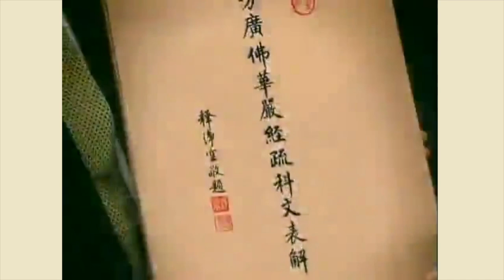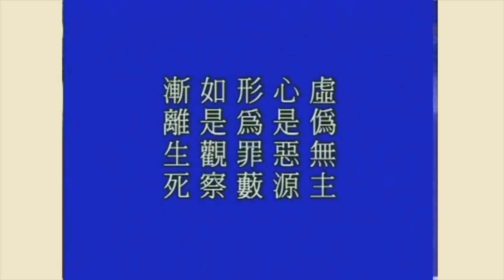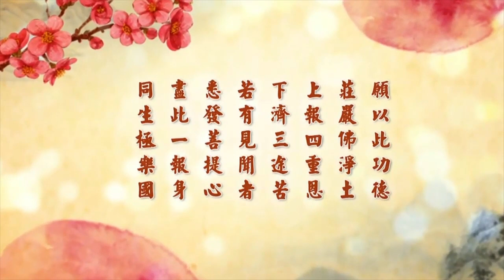淨空老法師 - 佛說八大人覺經 第1集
諸位法師、諸位同學：

　　這一次是我們第一次在日本知恩院做講經弘法的大會。我們今天看到這個本子，這是我這兩天才看到的，《八大人覺經講記》是過去在台灣講的，是韓鍈居士筆記的，我們這一次就用這個本子，也紀念韓鍈老居士。佛法無論是大小乘經典，可以說字字句句都是含無量義，這一次我們因為時間的限制，所以跟諸位簡略的介紹這部經。時間雖然短，也要把這部經講圓滿，這是一定的規矩。

　　這一次在此地舉辦這個法會，得到水谷先生跟中村老法師他們兩位的大力支持，能夠在寺院裡面講解佛法的經典，因緣是非常的殊勝，我們總希望把佛法教學能夠從寺院再興旺起來。剛才我們聽到水谷先生的致詞，跟老和尚的代表鹽法師的講話，我們能夠肯定日本佛教界知名的人士，對於弘揚經教、利益眾生都非常的肯定，我們聽了也非常的歡喜，也非常之尊重。盡我們一點綿薄之力，集合這個力量，希望把佛法能夠推展到全世界。我們想像到世尊當年在世，從示現成道之後，就開始做教學的工作，大家都知道，所謂是「講經三百餘會，說法四十九年」。從這兩句話，我們就深深能夠體會得到，世尊當年在世可以說一生從事於教學的工作，四十九年沒有中斷過、沒有休息過，這是我們應當要記住的、應當要效法的。

　　這一次我們有殊勝的因緣在高野山本覺院住了五天，在那邊跟大家講解《觀經》三福，介紹印光大師傳法的心要。跟諸位說明，諸佛菩薩們，他們起心動念、言語造作，都是自性性德的自然流露。換句話說，能隨順性德，就叫做佛菩薩；違背性德，這是凡夫。所以學佛就是要效法世尊、效法祖師大德，我們要學得跟他一模一樣，這叫真正學佛。做到之後能夠說，做到以後再說，這就是聖人；說到之後能夠做到，那叫賢人；說到做不到，我說的是不太好聽，那叫騙人，那叫自欺欺人。所以佛法的教學，德行是列在第一重要。不但是佛法，儒家教學也是把德行列在第一條，孔子的四科第一個是德行，第二個是言語，第三個是政事，第四個才是文學。所以世出世間聖人教化，那個用心立意我們不能不明瞭；不明瞭，你學習就無從下手，所以我們要非常重視道德的修養。

　　佛教是佛陀的教育，是佛陀對於九法界眾生至善圓滿的教育，這是我們首先要肯定、要認識清楚的，然後才不至於誤入歧途。經典就是佛的教學，用現在的話來說，就是佛陀教育裡面的教科書。這部經是早期翻譯的。我們看到翻經的體例，每部經一展開一定有「如是我聞」、一時佛在什麼地方，與哪些聽眾，這些記載；這個經前面都沒有，這是早期佛教剛剛到中國來，翻經的體例還沒有建立。這部經我們從內容裡面去看，大概是翻譯的安世高大師從佛四十九年所說的這些法，節錄最重要的八條，節錄了八條，為我們做最簡單的介紹，是這樣的性質，跟《四十二章經》性質非常相同。《四十二章經》，並不是佛說了這部經，都是在一切經典裡頭節錄的，節錄了四十二條，那是竺法蘭跟摩騰翻譯的。佛經翻譯，第一部是《四十二章經》。這都是時間很接近，這比《四十二章經》更簡單，可以說是佛學的概要，是從經典裡面節錄下來的概要。前面兩條是小乘法，後面六條是大乘法，可以說是介紹得相當的圓滿，非常的精要，很值得我們學習。特別是初學佛法的人，我們跟他講些什麼？這幾條是最恰當的。

　　佛的經典很多，我們看到經題，這個經題是「佛說八大人覺經」。有很多經典經題並沒有「佛說」這兩個字，為什麼有的佛經要加上「佛說」，有的佛經就不用「佛說」？這是什麼意思？我們必須要懂得。一般經典，正宗分第一句話是佛說的，這部經經題就加上「佛說」。如果第一句話不是佛說的，是佛的弟子提出來發問的，像這樣的經典習慣上就不加「佛說」。這部經是結集的，字字句句都是佛親口宣講的，所以在經題上也加上「佛說」這個字樣。

　　立題，就是題目它都有規矩，古人給我們講的，有七種立題，這個在此地我們也把它省略掉。這部經在七種立題裡頭屬於「人法」立題，「佛」是人，「八大人覺」是法，經題裡頭有人、有法，沒有比喻，是人法立題。

　　「佛」，這個字是覺悟的意思、是智慧的意思，具足圓滿的覺悟、圓滿的智慧，換句話說，徹底覺悟宇宙人生的真理，這個人我們就稱他為佛陀。在此地是專指本師釋迦牟尼佛，因為這部經是他老人家所講的。覺有三個意思：自覺、覺他、覺行圓滿。自覺是對不覺來說的，六道凡夫不覺，所以不覺就是迷。真正覺悟，他就超越六道了。超越六道，我們通常講，六道之外是四聖法界，有聲聞（阿羅漢）、辟支佛、權教菩薩，有藏教的佛、通教的佛，這些都是屬於自覺。如果自覺又能夠覺他，那就是菩薩，菩薩我們稱為正等正覺；在佛法裡面講，「破一品無明，證一分法身」，在華嚴會上稱為法身大士，這是真正的菩薩，正等正覺。覺行圓滿，就是無上正等正覺，在四十一位法身大士之上，是究竟圓滿的佛果。本師釋迦牟尼佛，他所證得的是究竟圓滿的佛果，我們稱他為佛陀。這部經是佛說的，所以前面冠「佛說」。

　　「八」是講八種覺悟的方法，所以它底下有覺悟、有覺知，我們用一個名詞做代表就行了，八種覺悟的方法。由此可知，它非常重要，完全都是從綱領上講的、從原則上講的，我們一定要把它掌握住，自己走覺悟的道路。「大人」，是對佛、對法身菩薩的尊稱，這八種方法都是諸佛如來、法身菩薩覺悟的原理原則，我們應當要學習，所以稱為「八大人覺」。「經」是通稱，在佛法稱為契經。上契諸佛所證之理，下契眾生可度之機，稱之為契經。經意思很多，在《華嚴經》裡面說了十種，現在經典流通都很廣，在此地我們也把它省略掉。

　　再看人題。經典都是從印度傳到中國來的，原文是梵文所寫的，到中國來之後，一定要通過翻譯，把梵文翻成中國文字，在中國才能夠普遍的流通。這部經是什麼人翻譯的？一定有一個負責的人。古時候翻經非常慎重，譯場規模都很大，等於像我們現在講的譯經院院長，是用他的名義，他負完全責任，給我們產生信心。翻譯的人是：「後漢沙門安世高譯」。後漢是表年代，這在什麼時代翻譯的。沙門是學歷，這是法師非常謙虛。往後譯經的人都稱為三藏法師，安世高大師確確實實他是三藏法師，但是他沒有用這個稱呼，他用沙門，沙門是非常謙虛、非常客氣。沙門的意思翻作「勤息」，勤修戒定慧，息滅貪瞋痴，這是沙門的意思。換句話說，學佛從一入門，在家居士能夠修五戒十善，也能稱沙門，沙門不分在家出家。出家沙彌能夠勤修十戒二十四門威儀，也就是有沙門的條件。所以沙門是非常謙虛客氣的稱呼，這是大師給我們做了一個好榜樣，特別是給末法眾生，末法眾生實在講，他不覺，他迷惑、狂妄自大。我們今天看到這個稱呼，我們的感觸非常之深，我們應當學這些大德們的謙虛恭敬，自卑而敬人。

　　安世高，是大師的德號，他的德號實在是「世高」，「安」是他國家的名稱。就像我們中國玄奘大師到印度去留學，稱為唐玄奘，他並不是姓唐，他是唐國的人，加上他國家的名號。外國法師到中國來弘法，也都把他自己國家的名號加在前面，所以稱為安世高。安，是安息國，漢朝時候的安息，唐朝叫做波斯，現在稱為伊朗，現在講他是伊朗人。在漢朝時候稱為安息國，安息國的世高大師。他是安息國的王太子，是一個孝子，父親是安息國王，父親死了之後，他繼承王位，沒有多久他就把王位讓給他的叔父，他自己出家修行。跟中國緣分非常之深，以後到中國來弘揚佛法，是中國佛教早期翻經最殊勝的一位大德。他總共在中國住了二十多年，翻經有二十九部，總共有一百七十六卷，現在在《大藏經》裡面都可以看到。這部經是他到中國早期所翻的，是其中的一部。他到達中國是建和元年，是公元一百四十七年，年代這樣說法就很清楚了。今年是公元二千零二年，他是公元一百四十七年到中國來的。

　　在一般的經典都有序分、正宗分、流通分，很明顯的分法，這部經裡面沒有。早年李老師給我們介紹這部經典，他說雖然沒有這三分，細細觀察也有這三段的意思。經文一開始從「為佛弟子」到「八大人覺」這四句，可以說等於是序分；從「第一覺悟」到「第八覺悟」這八段是本經的正宗分，也是這部經典所講的重點；最後一段文，從「如此八事」到「常住快樂」，可以說是本經的流通分。

　　【為佛弟子。常於晝夜。至心誦念。八大人覺。】

　　這四句話，我們能夠體會到世尊是語重心長、真實慈悲的教誨。告訴我們，我們要做佛的學生，應當常常在晝夜，『至心』是以真誠的心，要記誦，要常常念著『八大人覺』。這八條，是諸佛、法身菩薩覺悟的法門，這樣才不失為佛陀的真實弟子，這個弟子不論是在家出家。這四句的開示，我們決定不能夠疏忽。佛教我們在二六時中，就是晝夜不能夠間斷，以最真誠的心、最懇切的心，沒有一絲毫虛偽的心，向諸佛如來、向法身菩薩學習他們這八種真實覺悟的方法。現在請看經文：

　　【第一覺悟。世間無常。國土危脆。四大苦空。五陰無我。生滅變異。虛偽無主。心是惡源。形為罪藪。如是觀察。漸離生死。】

　　學佛的同修們都知道，佛家常常講「生死事大」，我們學佛真正的目的是為什麼？無非是為了解決這個問題。世尊當年在世，我們從史傳上看到，他曾經到外面去旅遊，這是出四門旅遊，見到人間生老病死苦，他從這個地方得到了啟示，才發心出家修道，目的就是為了解決生死問題。這個目的他達到了，他做到了。做到之後，幫助我們六道裡面苦難眾生解決這個無法解決的大問題，這是佛陀出世真正的目的。

　　經典雖然很簡短、精簡，非常非常重要。佛給我們提示，第一個要覺悟，『世間』就是我們生活的環境，小，這是指我們日常居住學習周邊的環境，擴大就是這個地球，再擴大就是我們今天講的銀河系。銀河系還不大，銀河系，黃念祖老居士告訴我們，是娑婆世界裡面的南贍部洲。世尊（一尊佛）的教化區，是一個三千大千世界，銀河系是個單位世界。三千大千世界到底有多大？如果照黃老居士的講法，是十億個銀河系。十億個銀河系是釋迦牟尼佛教化的一個範圍，這是一尊佛的教區。從這樣來觀察，我們這個地球太小了，太渺小了，這是說我們這個世間。『無常』，說明這個世間有成住壞空，這個世間裡面所有一切事物都是剎那在變化，絕對沒有恆常的，所以給我們說清楚，『國土危脆』。這個世間，我們今天知道的，有許許多多天然的災害，有火災、有水災、有風災、有地震，沒有一時一刻它在停止。現在科學家為我們做證明，給我們提出許許多多豐富的這些常識。我們知道這個地球地心的變化、地殼的變化，確確實實如佛所說，我們必須要認識清楚。對這個世間我們要善於利用，佛法常講「借假修真」。從無常裡面我們要學真常，什麼是真常？法性是真常。法性身是真常，法性土是真常。如何能夠從無常修成真常，這是功夫，這是真正的覺悟。

　　『四大苦空，五陰無我』，這兩句是講無我。我這個身是假的，這個身體細胞新陳代謝也是剎那在變化；換句話說，我們走進講堂時候的這個身體，跟我們聽完這兩個鐘點經出去這個身體，是不是同樣的？跟諸位說，不一樣，許多細胞死了，許多新細胞生了，新陳代謝，所以兩個小時的變化就很大很大，五陰無我！